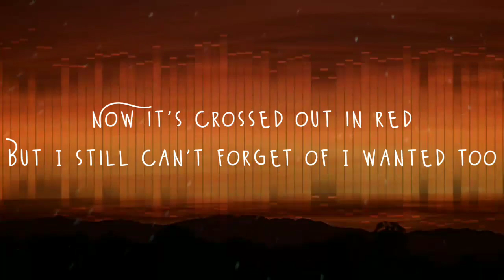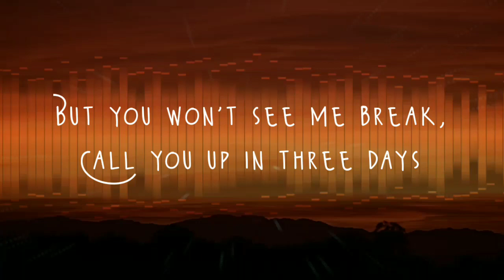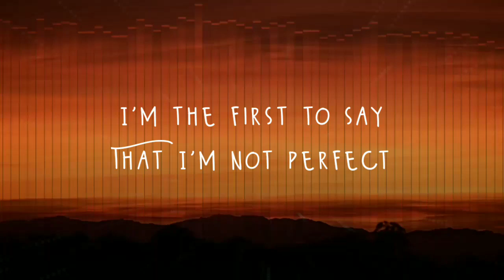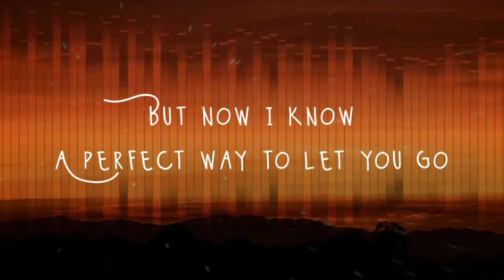Jamie Miller - Here's Your Perfect Lyrics